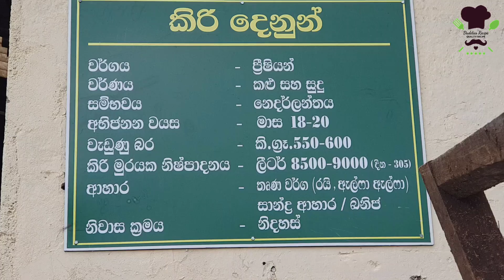නවසීලන්ත ගොවිපළ නුවරඑළිය - New Zealand Farm Nuwara Eliya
New Zealand Farm Nuwara Eliya